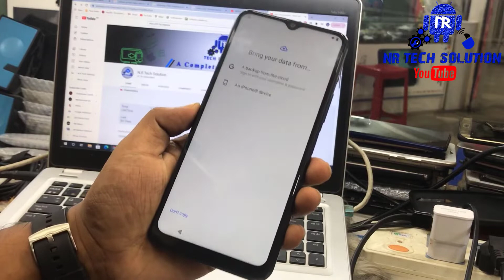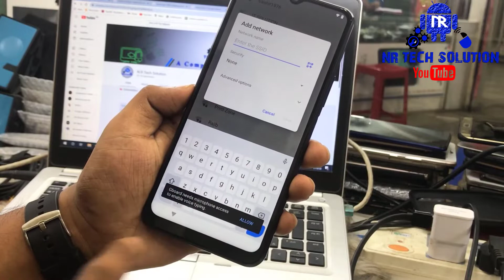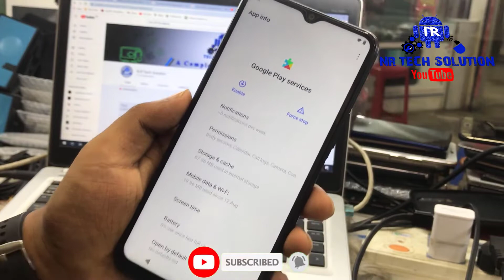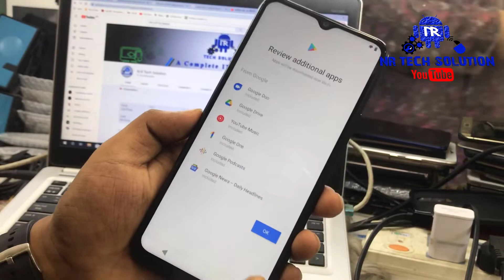[New] VIVO Y20G/Y20A/Y20S/Y20I/Y20 FRP Bypass/Reset Google Account Android 11 | Without PC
Vivo Y20 2021 Frp Bypass Android 11
Vivo Y20i Frp Bypass Android 11

ViVO Y11 (1906) V11,V11Pro (FRP, PIN, Password, Pattern Remove) UMT 2021

Hello Friends